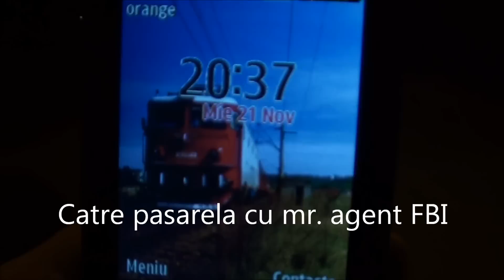Trenuri Suceava (#101) - 21.11.2012 - Editie speciala de ziua mea - Сучава поездов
1. Mergand la pasarela Burdujeni alaturi de Mr. agent FBI
2. IR1651 Bucuresti Nord - Suceava Nord intra in statia Suceava tras de locomotiva electrica 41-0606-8 a depoului Bucuresti Calatori.
3. Tren de marfa foarte lung tras de locomotiva electrica 474-024 si impins de 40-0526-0 intra in statia Suceava

1. Подойдя к мосту с г-ном Burdujeni ФБР
2. IR1651 Бухарест Север - Север Сучава Сучава входе на станцию ​​уволен электровоза депо 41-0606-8 в Бухаресте путешественников.
3. Очень длинный грузовой поезд на электровозе 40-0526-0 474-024 и толкнула входе на станцию ​​Сучава

1. Går til broen med Mr. Burdujeni FBI
2. IR1651 Bucharest North - North Suceava Suceava indtaste stationen fyret elektrisk lokomotiv 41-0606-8 depot af Bukarest rejsende.
3. Meget lang godstog trukket af elektrisk lokomotiv 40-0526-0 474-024 og skubbet ind i stationen Suceava

1。要桥与先生Burdujeni的FBI
2。 IR1651布加勒斯特北 - 北苏恰瓦苏恰瓦进入发射站电力机车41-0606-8车厂布加勒斯特旅客。
3。很长的货运车电力机车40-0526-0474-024和推进入车站苏恰瓦

1. Andare al ponte con il signor Burdujeni FBI
2. IR1651 Bucarest Nord - Nord Suceava Suceava entrare nella stazione sparato locomotiva elettrica 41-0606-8 deposito di Bucarest viaggiatori.
3. Molto lungo treno merci trainato da locomotiva elettrica 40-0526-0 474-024 e spinto inserire la stazione di Suceava

1. Yendo hacia el puente con el Sr. Burdujeni FBI
2. IR1651 Bucharest North - North Suceava entrar en la estación despedido locomotora eléctrica 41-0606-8 depósito de Bucarest viajeros.
3. Muy largo tren de carga tirados por locomotora eléctrica 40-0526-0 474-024 y empujó a entrar en la estación de Suceava

1. Att gå till bron med Mr Burdujeni FBI
2. IR1651 Bucharest North - North Suceava Suceava in stationen sköt ellok 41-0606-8 depå i Bukarest resenärer.
3. Mycket lång godståg draget av ellok 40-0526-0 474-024 och sköt in i stationen Suceava